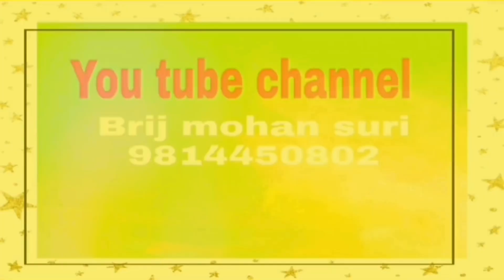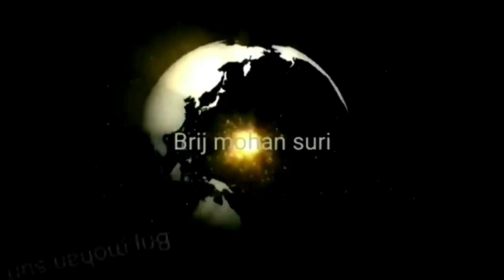27 may शुक्रवार का उपाय देगा 170 दिन धन लाभ